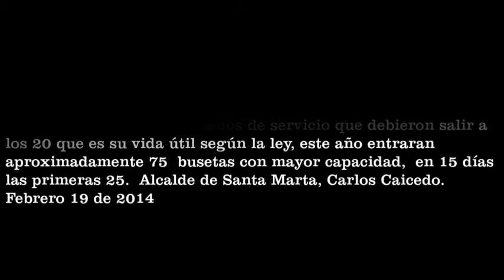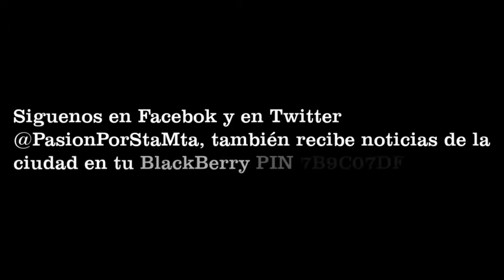El paro parcial de microsbuses ayer fue por propietarios inconformes por que salieron de servicio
El paro parcial del transporte publico de microbuses en el Dia de ayer fue por 60 propietarios inconformes por que sus vehículos salieron de servicio, a la fecha van 106 y este año salen 85 microbuses obsoletas, salieron: 1 con 25 años, 2 con 24, 2 con 23, 57 con 22 y 44 con 21 años de servicio que debieron salir a los 20 que es su vida útil según la ley, este año entraran aproximadamente 75 busetas con mayor capacidad, en 15 días las primeras 25.  Alcalde de Santa Marta, Carlos Caicedo.   Febrero 19 de 2014 Visitanos Suscribete a nuestros 2 canales de Youtube: PasionPorSantaMarta 1 (Programa de Televisión) y PasiónPorSantaMarta 2 (Noticias), Recibe noticias de Santa Marta en tu BlakcBerry Pin:7B9C07DF Siguenos en Facebook y Twitter: @PasionPorStaMta